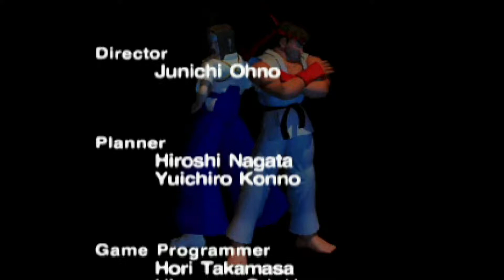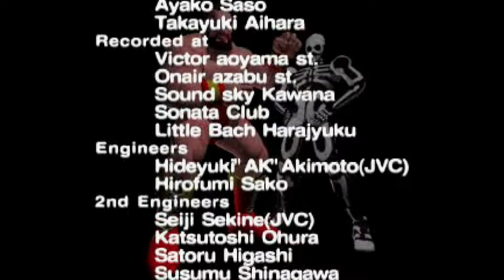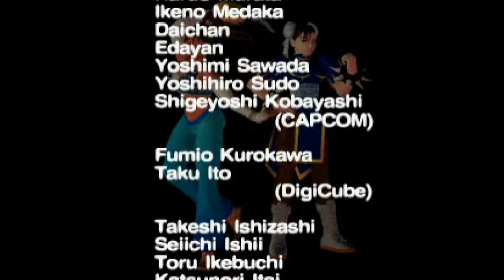PS ストリートファイター EX PLUS α （ゴウキ） クリア動画